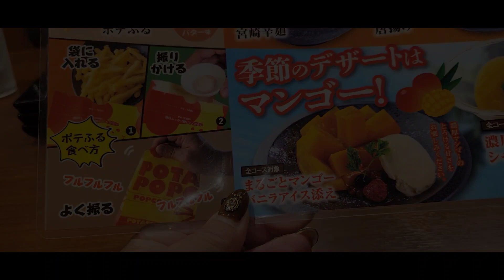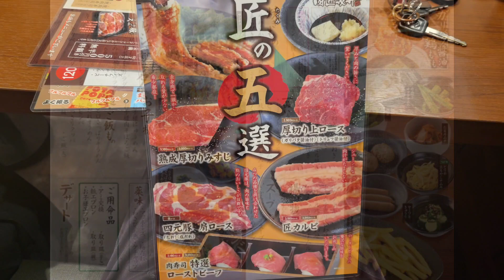九州初●大分市【肉匠坂井】焼肉食べ放題飯テロ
今回は、九州地方は初出店された肉匠坂井さんへ。
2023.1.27に開店して、やっと行けました。
開店時は、とても多くて行けなかったのでやっと行けた。

お肉も高級感あって、サイドメニューも美味しい。

私、焼肉を焼くのも撮影も
下手なので、先に謝っておきます…。
すみません…。